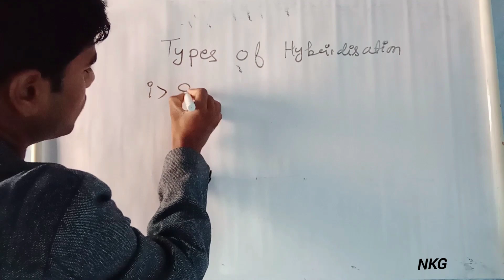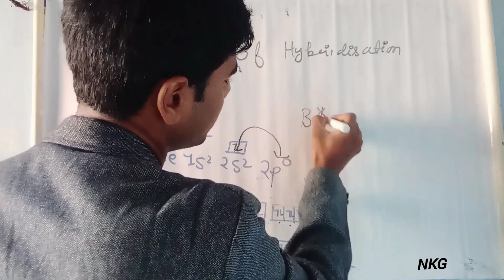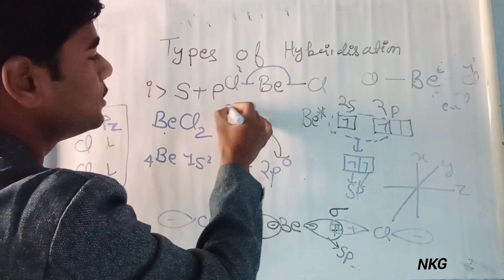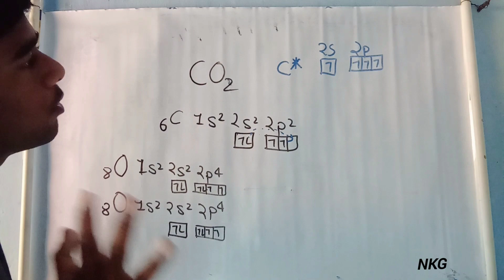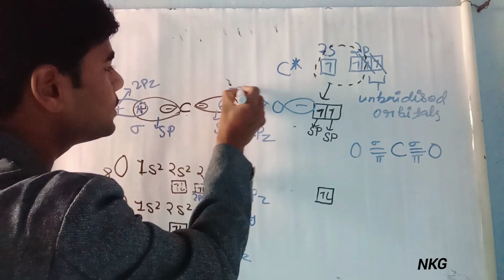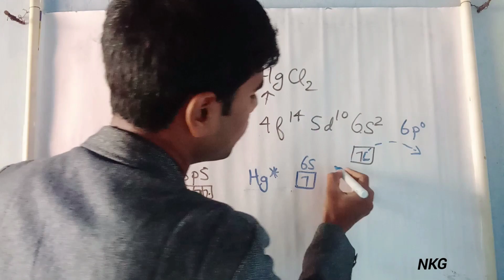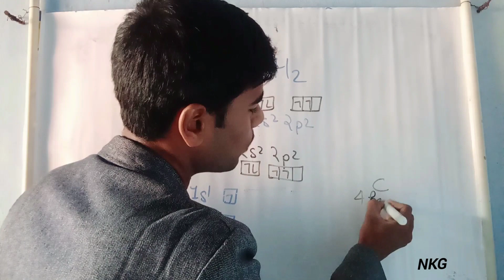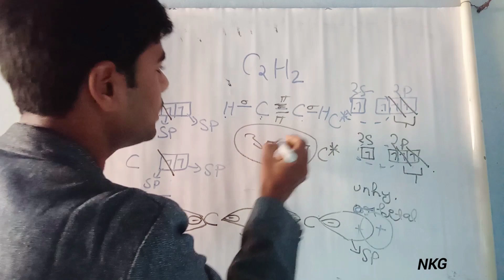S-P Type of Hybridization || B.Sc SEM-1 || Simple bonding theories of molecules || Based on NEP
SIMPLE BONDING THEORIES OF MOLECULES

NKG